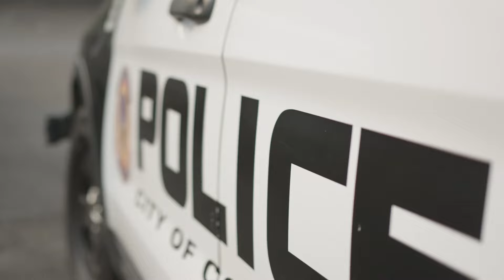$8.25 Million Dollar Verdict: Aasylei Loggervale, et al v. County of Alameda, et al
Craig Peters provides details and context to the case that brought justice for our deserving clients.